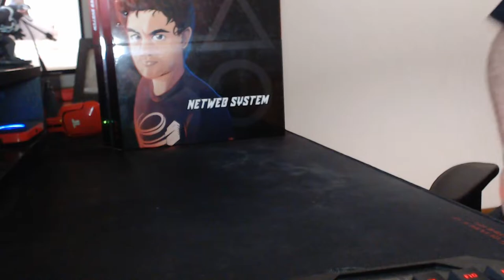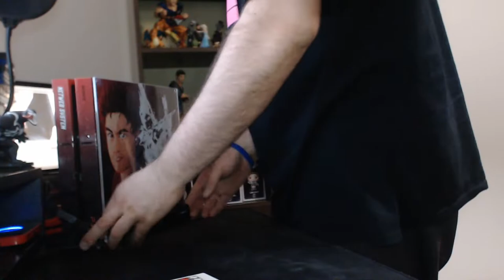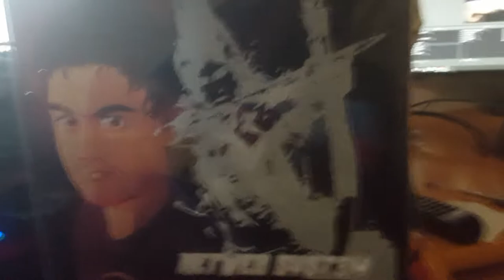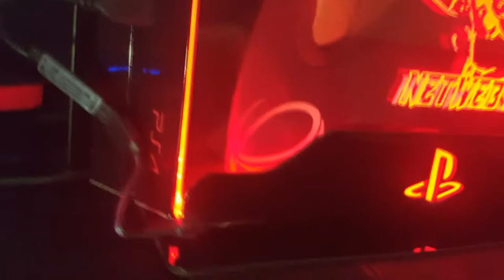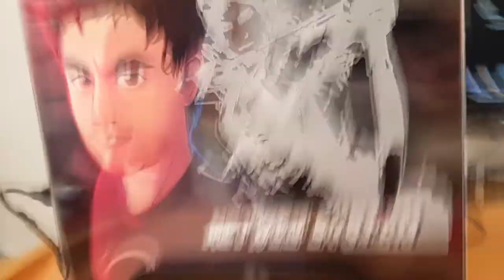📦 UNBOXING #39 📦 SKIN DREAMARTPT PLAYSTATION 4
💥Saudações Netwebáticas💥

🔸CONTEÚDO🔸
Desta vez recebi uma skin única para personalizar o meu setup através da PlayStation 4.
A DreamArtPT é a perfeição em Portugal no que toca a estas coisas.
Obrigado David Rodrigues!

➡️️BATTLE.NET🔗NetwebSystem#2408
➡️️EPIC GAMES🔗Netweb

✨PARCERIAS & AFILIAÇÕES✨
◾INSTANT GAMING - Jogos até 80% + Baratos!

🏠MORADA🏠
Estremoz

⚙️SETUP⚙️
🔸Caixa: ATX NZXT H440 Preta / Vermelha
🔹Motherboard: Asus Maximus VIII Hero
🔸Memória: x4 Kingston 8GB DDR4 2400MHz HyperX Fury Black
🔹Fonte: Seasonic M12II 620W Evo Edition 80+ Bronze
🔸Processador: Intel Core i7 6700K (4.0GHz) Socket 1151
🔹Cooler: Cryorig R1 Ultimate
🔸Ventoinhas: 3x Ventoinha Corsair AF120 Performance
🔹Disco SSD: Samsung 750 Evo 250GB SATA III
🔸Disco HDD: 2x Seagate 1TB SATA III 64MB
🔹Disco HDD: Toshiba 500GB SATA III 64MB
🔸Placa Gráfica: Asus GeForce® GTX 1070 F.E. 8GB GD5
🔹Rato: Asus Cerberus Gaming Mouse
🔸Teclado: Asus Cerberus Gaming
🔹Tapete: Asus ROG Sheath 90MP00K1-B0UA00
🔸Monitor: 2x Asus Monitor Gaming LED VX238H (23")
🔹Webcam: Logitech C920
🔸Placa Captura: Avermedia LGP
🔹Microfone: Blue Yeti Professional
🔸HeadSet: Tritton Kunai Stereo Red
🔹PlayStation 4

⚠️️REGRAS CHAT/COMENTÁRIOS⚠️️

👊ARRASEM👊